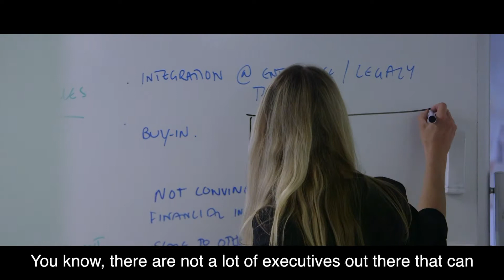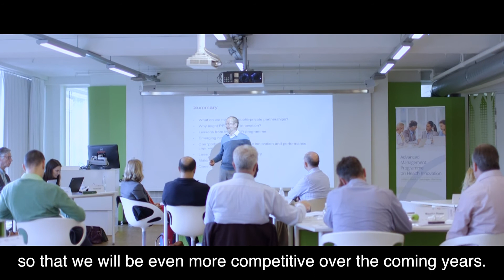Advanced Management Programme on Health Innovation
Do you drive healthcare innovation with real impact?  There is no doubt that innovation is key to the future sustainability of healthcare organisations but few managers believe they are doing a good job managing it. This is why three of the most prominent business schools from Denmark, Spain and the UK have invented this unique management programme helping executives across the entire healthcare sector with the knowledge they need to drive innovation with real impact. The Advanced Management Programme on Health Innovation (AMP-HI) will be delivered by Imperial College Business School, IESE Business School and Copenhagen Business School Executive.